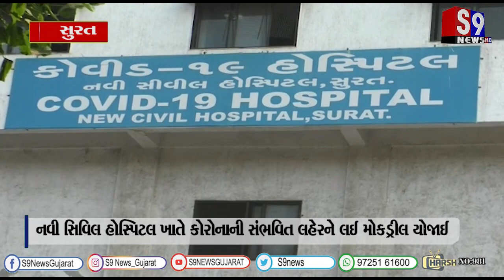સુરતમાં સંભવિત કોરોનાની લહેરને લઈ મોકડ્રિલનું આયોજન કરાયું